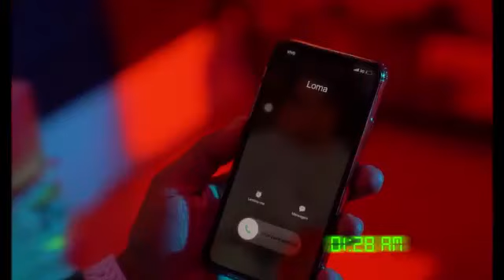MC LOMA E AS GÊMEAS LACRAÇÃO FEAT. MC BEVICK - TAVA ALI CLIPE EXCLUSIVO 2020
É muito importante deixa sua inscrição é seu lake neste canal faça parte da nossa familia ative o sininho das notificações é receba os melhores lançamentos do seu cartor favorito é cantora favorita para se inscrever - se é muito fácil é totalmente grátis!

ARTISTAS: MC LOMA E MARIELY SANTOS E MIRELLA SANTOS FEAT. MC BEVICK
CLIPE: TAVA ALI
PRODUÇÃO: VITOR TAVARES
ANO: 2020